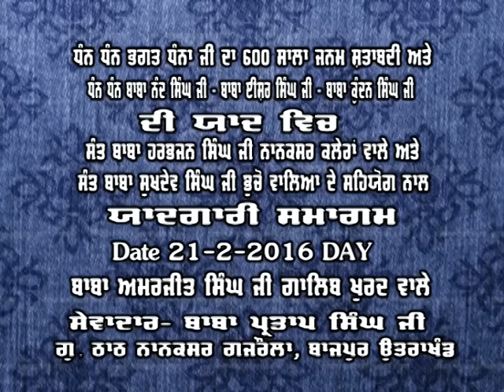***MAA GUJRI*** Baba Amarjeet Singh Ji (Nanaksar Ghalib Khurd) Wale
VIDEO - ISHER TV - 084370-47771